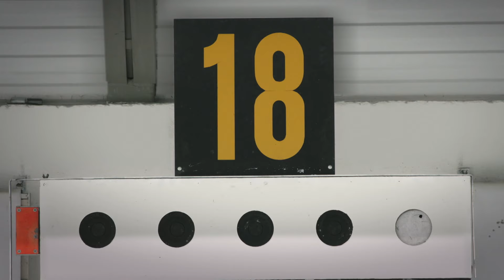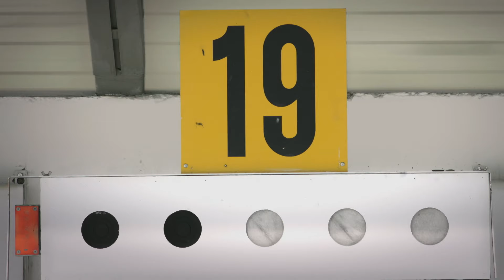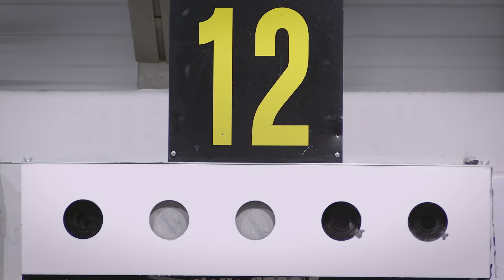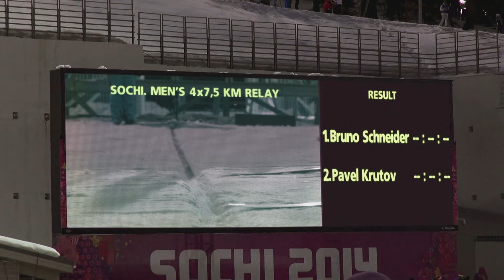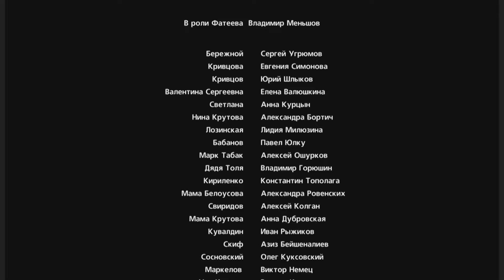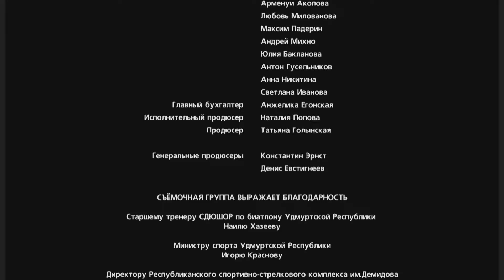Выстрел. 12 Серия. Драма. Лучшие сериалы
История молодого спортсмена, который упорным трудом пробивает себе дорогу из российской глубинки в состав сборной России по биатлону, и становится одним из ее лидеров на Олимпийских играх в Сочи-2014.